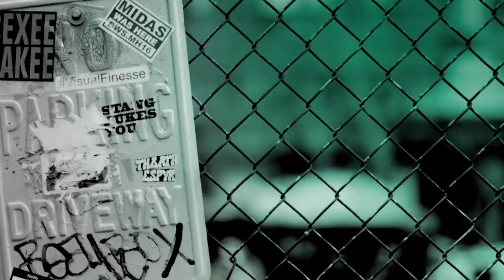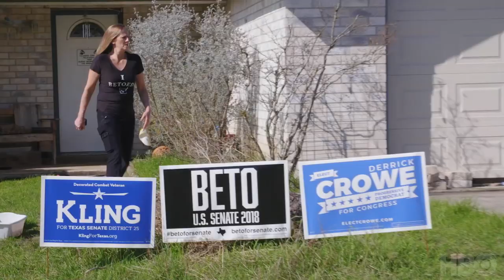David Modigliani & Rebecca Feferman On The HBO Documentary, "Running with Beto"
Directed by David Modigliani and co-produced by Rebecca Feferman, "Running with Beto," follows Democratic Congressman Beto O'Rourke's rise from virtual unknown to national political sensation. Modigliani embedded with the O'Rourke campaign for a year as O’Rourke staged a bold, grassroots attempt to unseat Ted Cruz and represent Texas in the U.S. Senate. The film draws on intimate access to O'Rourke, his tight-knit family and his team of political newcomers, who champion a new way of getting to know a candidate — one Texas county at a time.